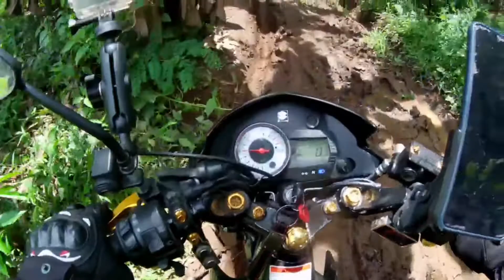BICOL RIDES (Manila to Bicol )